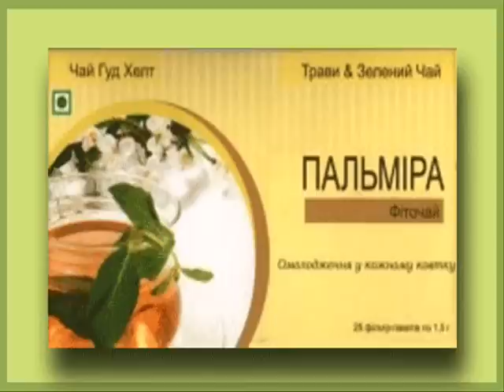Чай Гуд Хелт Фильм 0013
Чай органик —  как избавиться от стресса? Как почистить печень и кровь? Как сохранить как можно дольше молодость и сексуальную активность? Чем снять воспаление и жар? Как повысить гемоглобин и избавиться от паразитов? Как помочь себе при болях в суставах при остеопорозе и ревматизме? Как очистить организм от шлаков и тяжелых металлов? Вы когда-нибудь искали ответы на эти вопросы? Как говориться — кто ищет, тот всегда найдет. А найти очень просто с чаем Good Health Tea. Читайте и вспоминайте то, что вы уже знаете. Итак: человек на 80% состоит из воды. Согласны? Но вода бывает разная и свойства и качество и содержание. Отсюда и организм Ваш бывает разный по свойствам, качествам и содержанию.
 Возьмите самую лучшую воду, лучше всего протиевую (перемороженную) и заварите Чай Гуд Хелт. Что Вы получите? В одной чашке ответы на все Ваши вопросы.
 Растения, которые входят в состав чая, уже давно известны на востоке. Мы же только начинаем знакомиться с некоторыми из них. Является кардиотоником, афродизиаком, позитивно влияет на пищеварение, приводит в норму желчевыделение, является антипаразитарным средством. Помогает при стоматологических недугах, а также есть сильным гепатопротектором, очищает организм от никотина, улучшает кожу.
Рекомендуют: для общего расслабления, профилактики глистов, для укрепления нервной и половой систем.

Дозировка: 2-3 чашки чая в день, Настоять 5-10 мин.

Состав чая: Зеленый чай — антиоксидант; Амла — адаптоген, источник витамина С, имуномодулятор, омолаживает, поддерживает метаболические процессы в тканях, эффективна при сахарном диабете; Ашваганда — адаптоген, антистресс, афродизиак; Моринга Олифера — кардиотоник, афродизиак; Цветы Бакула, Мимузопс эленги — противодиарейный, противоглистный эффект, при зубных заболеваниях(кровотечение десен, кариес); Имбирь — улучшает пищеварение, нормализирует выделение желчи, ветрогонный, антиоксидант.

Еще видео

Компания «Натурведа» приглашает к сотрудничеству сети аптек, магазины с продукцией для здоровья, магазины здорового питания, интернет-магазины, йога-клубы, аюрведические центры, SPA и салоны красоты, кафе, санатории и всех, кто заботится о своем здоровье и ведет здоровый образ жизни.

 Обеспечиваем буклетами.

 Всем интернет-ресурсам со схожей тематикой (экология, здоровый образ ж